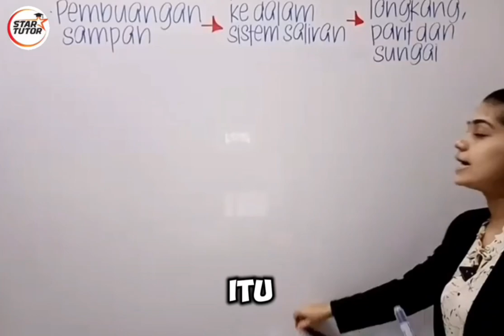Cikgu Geografi sedang menerangkan tentang pencemaran air yang berlaku di sungai,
" bagaimana aktiviti manusia menyumbang kepada pencemaran ini dan kesannya terhadap ekosistem. 🌍💧 Pelajari cara sungai tercemar dan apa yang boleh kita lakukan untuk mengurangkan kesan negatif terhadap sumber air kita.

Jangan lepaskan peluang untuk mengetahui lebih lanjut dalam video ini! 📚🌱